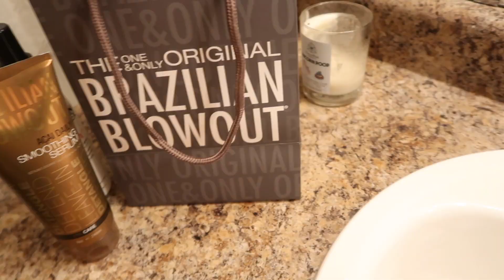My Keratin Treatment Experience + Hair Transformation!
@dominiuqeeb_ Instagram